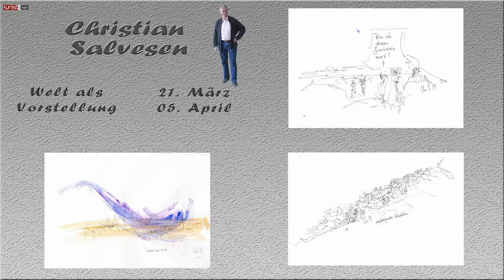Christian Salvesen - Ausstellung 2015 - Zeichnungen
Videopräsentation der Zeichnungen von Christian Salvesen